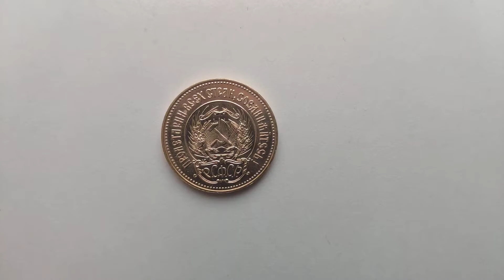7 марта 2021 г. ♡.Золотая монета Червонец. РСФСР. YouTube:PAI-54 Popov.